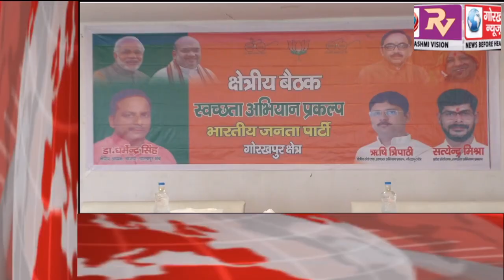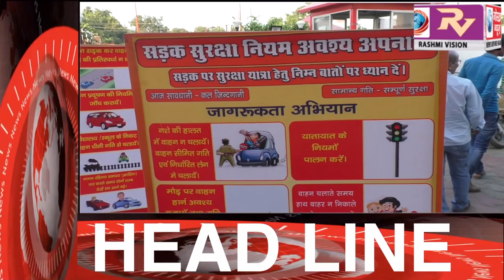GORAKHPUR NEWS Headline 1-10-2018